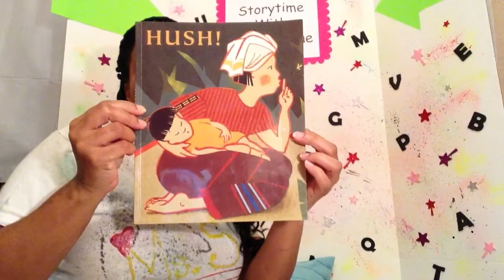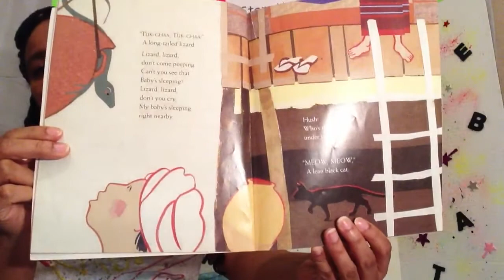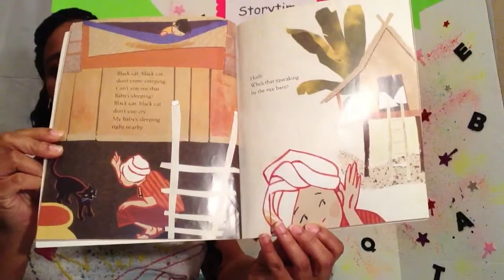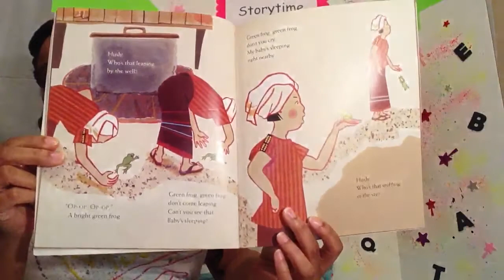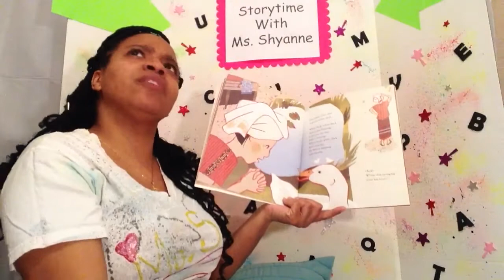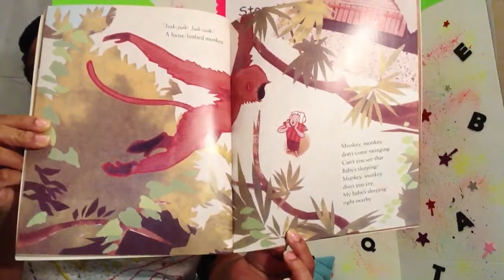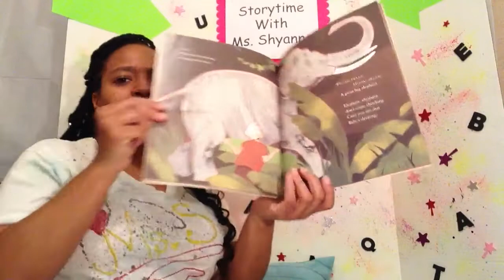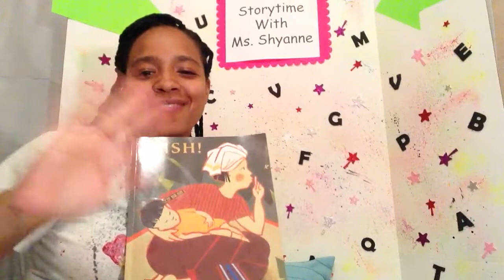Hush! By: Minfong Ho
Storytime with Ms. Shyanne
Illustrated by: Holly Meade